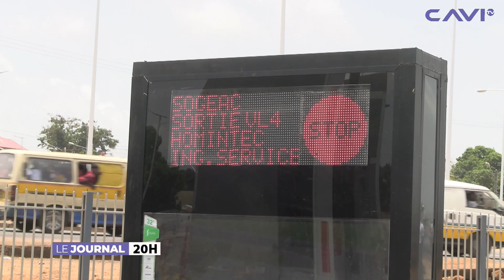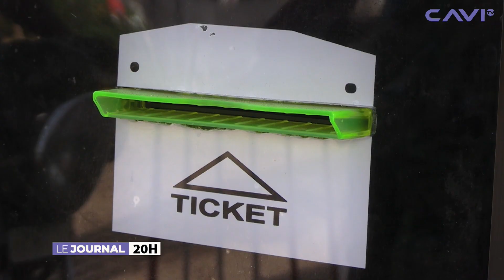JOURNAL CAVI TV 20H DU 06 mai 2023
JOURNAL DE 13H CAVIMEDIA DU 5 AVRIL 2023